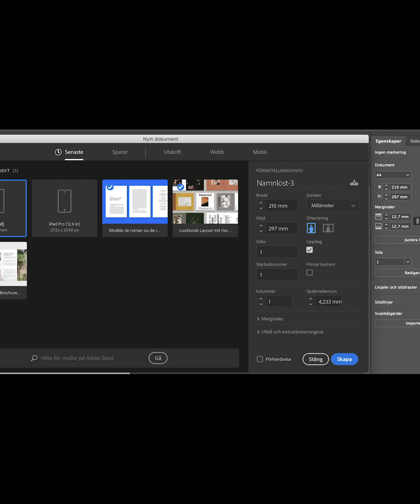Seqüência 01cefc fr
rcer fvf4